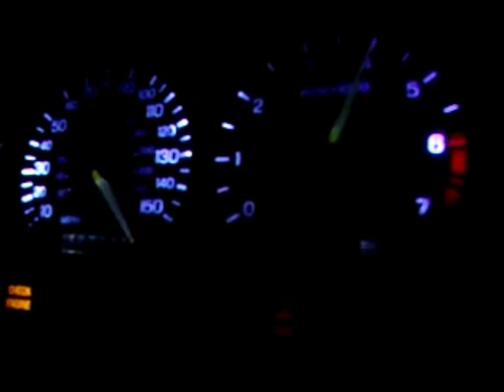Mustang gt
this want i love do pop my cd in and have fun lol